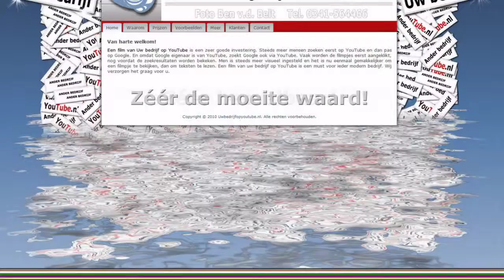Film maken voor op YouTube.nl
uw bedrijf op YouTube
Uw bedrijf op YouTube.nl
Mijn bedrijf op YouTube.nl

Film: uBoy-4.mpg